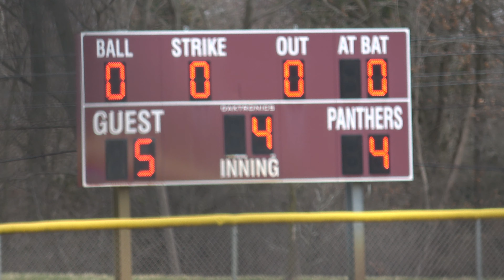LC 4/11/22 4th. inning. Issac double.